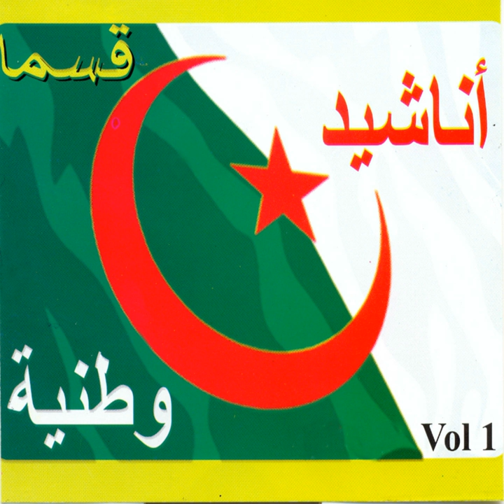Nechid al ommel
Nechid al ommel · Chanteurs du patrimoine

Anachid wataneya, vol. 1

Composer: Traditional
Lyricist: Traditional